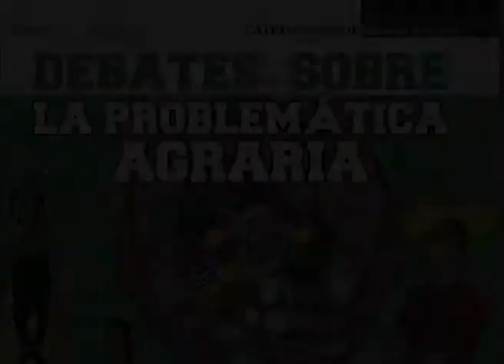Cátedra Manuel Ancízar 'Lo Agrario en las Negociaciones de Paz'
La más reciente sesión de la Cátedra de Sede Manuel Ancízar se tituló 'Lo Agrario en las Negociaciones de Paz', con el fin analizar el papel del sector rural en la mesa de diálogo y los preacuerdos a los cuales han llegado el Estado y la insurgencia en este punto. Los panelistas que participaron fueron el exmiembro del equipo negociador del gobierno en La Habana para el tema agrario, Alejandro Reyes Posada; y el director del Departamento de Ciencias Políticas de la Universidad Nacional, Alejo Vargas Velásquez.